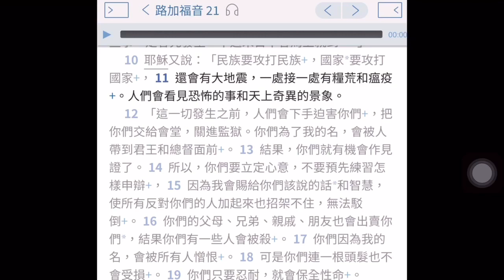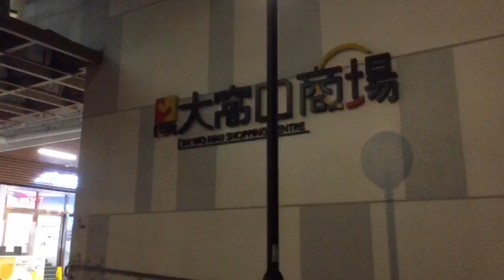實地視察 大窩口邨 富強樓 位置 環境 與 葵涌邨 距離 / 樓層 喉管 位置